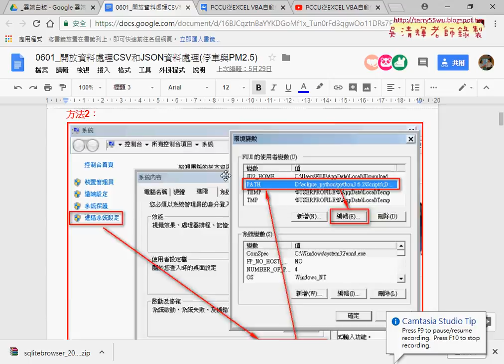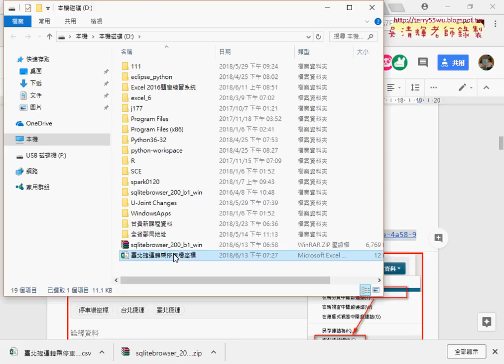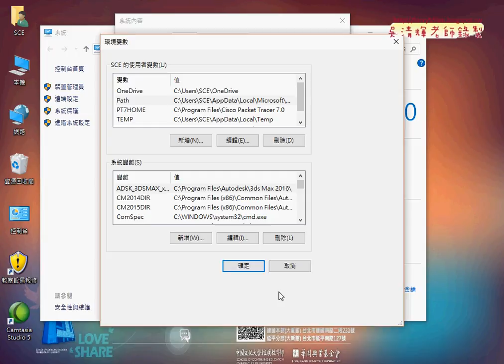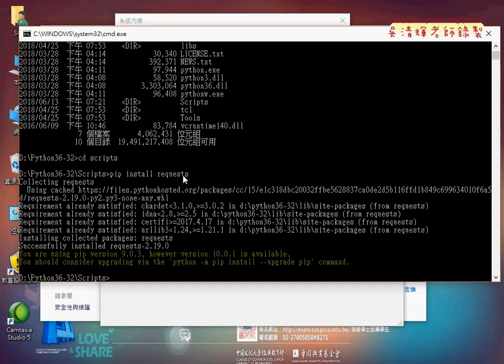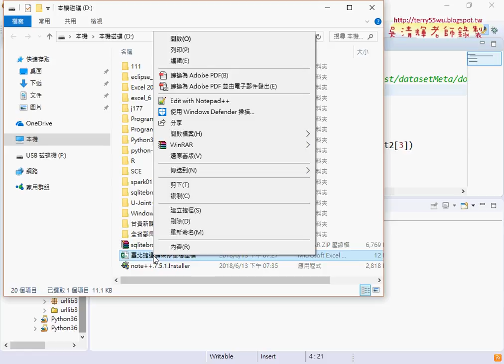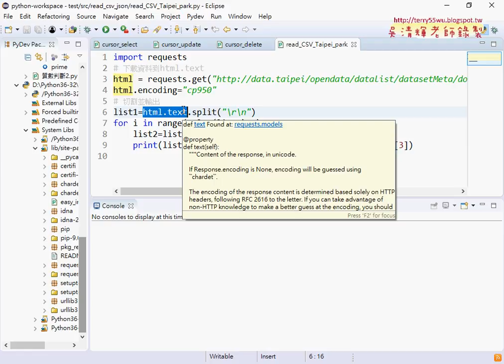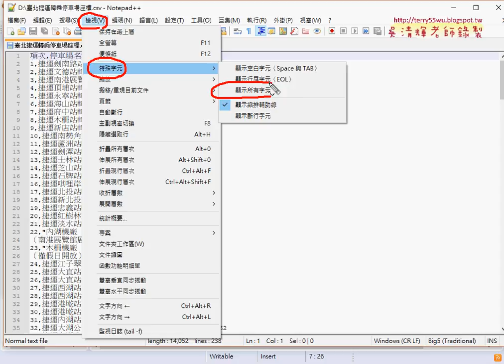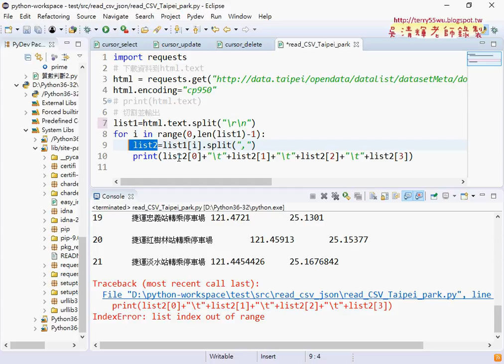02 安裝requests與下載捷運轉乘停車場座標